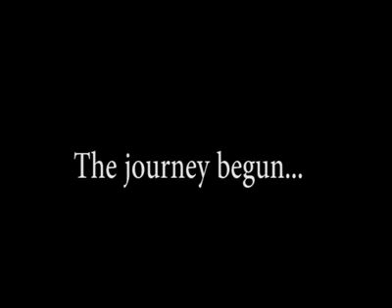10 years in Ministry 2009 to 2019